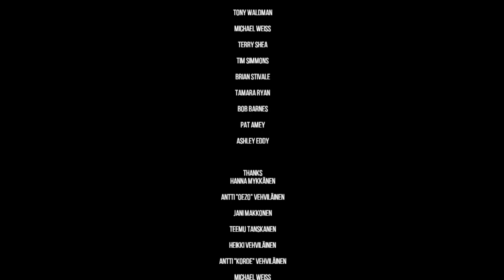This is THE LAST MISSION || THE SLATER [Hard]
Thanks A Lot, Iss Game Me Bane Rahne K Liye.

Game : The Slater
6th Mission/Level : Vindict Hotel
Difficulty : Hard

Previous Uploads

So Here’s My “Current” PC Components ‘cause Aaplog Jan-na Chahete Thhe (Purana Kyu Bataye!)

● Motherboard - ASUS Prime
● RAM - 16GB (8x2) DDR4
● CPU - Intel i3 12Gen

Some of those links are affiliate links, where I can earn a very small commission if you click on that link & buy any item, don’t worry it doesn’t cost you extra & also you’re not obligated to do so, but it helps fund this video.

Genre : Single-Player 1st-Person Shooter, Stealth, Indie.

Release & Platform : 2018, Sep 20 (on PC only)

Developer : Laina Interactive
Publisher : Laina Interactive